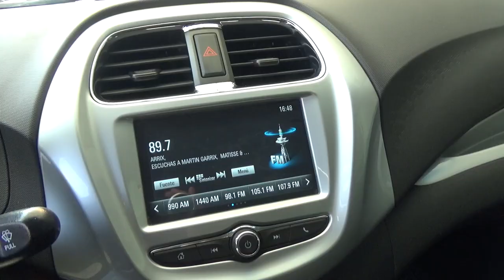Chevrolet / Beat / 2020 - t000998